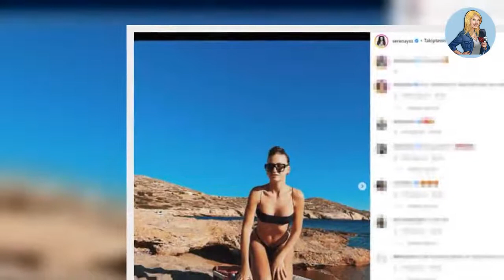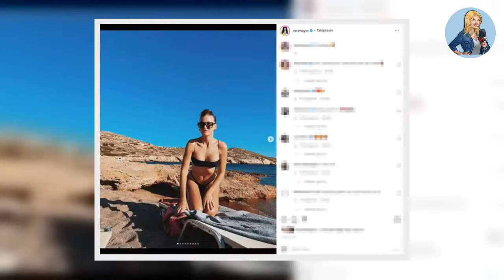🌏Serenay Sarıkaya’nın plaj şıklığının bedeli ortaya çıktı!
Komedyen Cem Yılmaz ile ilişkisini noktalayan oyuncu Serenay Sarıkaya (30), kısa bir süre sonra işletmeci Umut Evirgen (32) ile yeni bir aşka yelken açmıştı. İlişkilerini gözlerden uzak yaşamayı tercih eden ünlü çift, geçtiğimiz haftalarda kural bozmuştu.